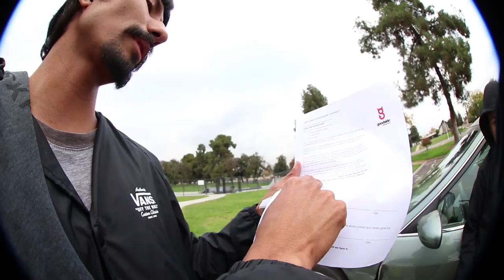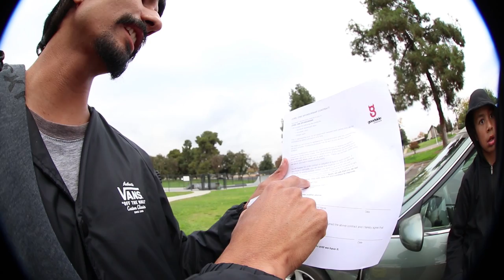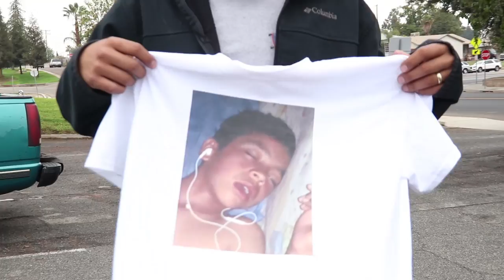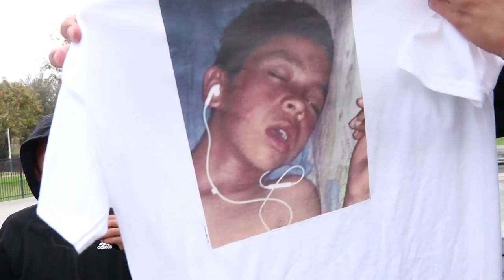Freddy Got Sponsored!